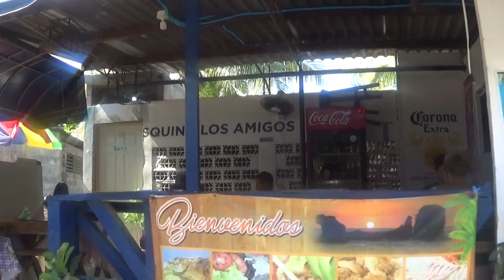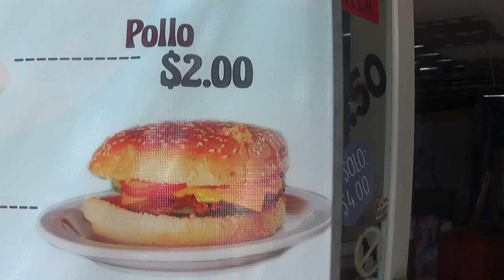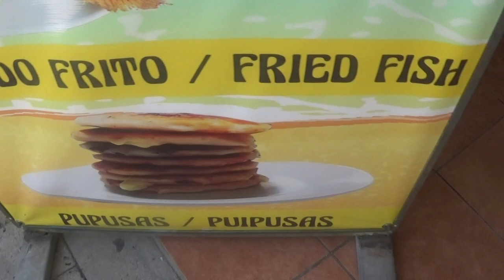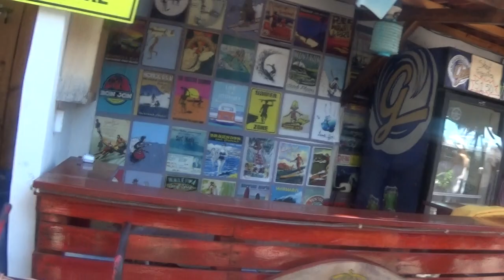THE REAL STREETS OF EL SALVADOR 2019 (PART 2) || EL TUNCO BEACH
THE REAL STREETS OF EL SALVADOR 2019 EL TUNCO BEACH

ESPANOL AQUI